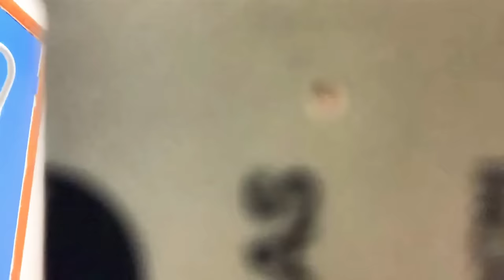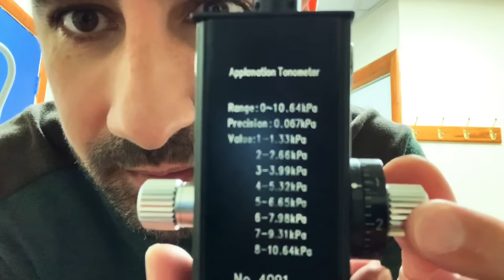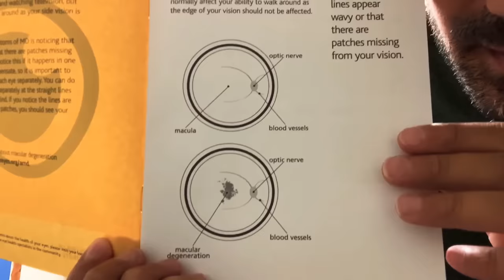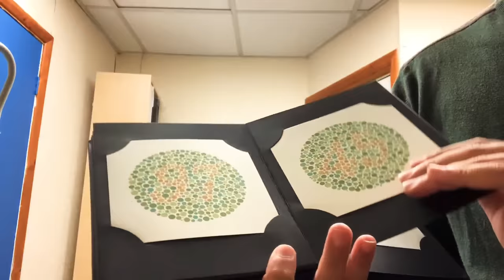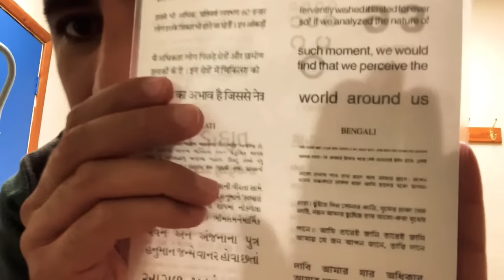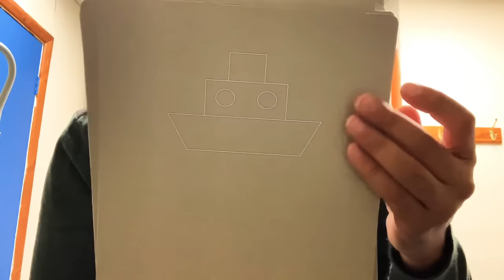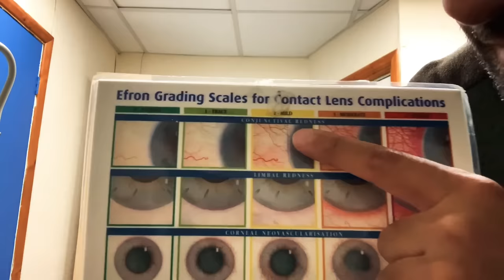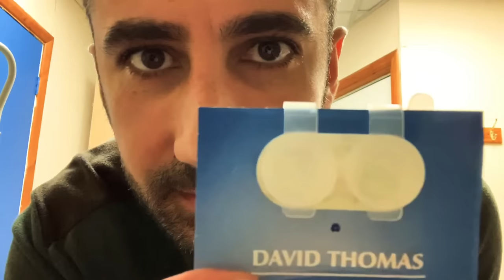36 Optical Triggers in the name of ASMR (extended request)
Here is your extended & requested ASMR special featuring your relaxing Optometrist & all the triggers needed for your trip to ASMR paradise. Thank me when you wake up.